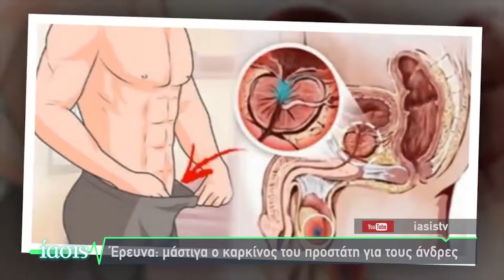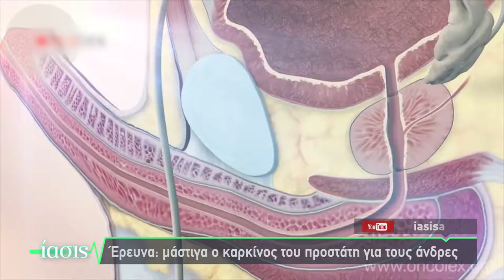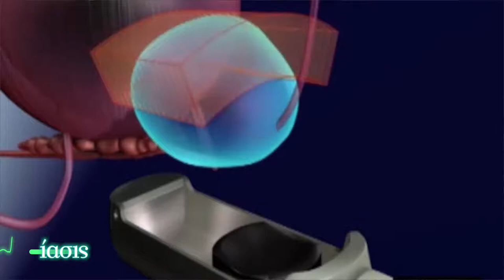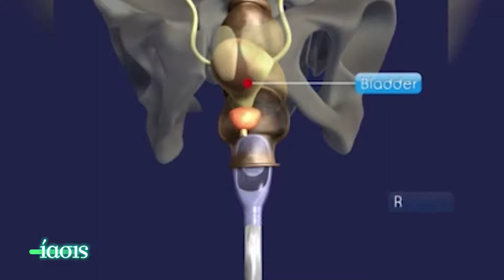ΙΑΣΙΣ Tv - Καρκίνος προστάτη: νέες σύγχρονες μέθοδοι στο "οπλοστάσιο" της ιατρικής_ Α. Ανδρέου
Ο χειρουργός ουρολόγος, τ. Chef de Unique Νοσοκομείου FOCH στο Παρίσι Δρ. Ανδρέας Ανδρέου σε μια συζήτηση για τις σύγχρονες και αποτελεσματικές θεραπείες του καρκίνου στον προστάτη.